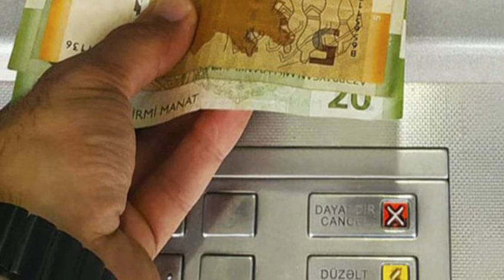BÜTÜN İŞLƏYƏNLƏRİN NƏZƏRİNƏ: Məzuniyyəti belə götürün ki qazanclı çıxasınız